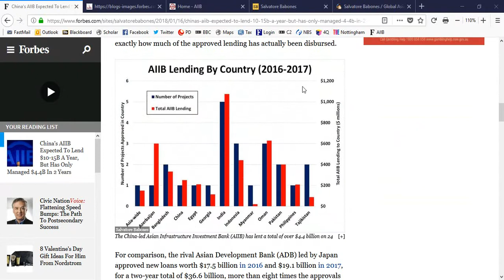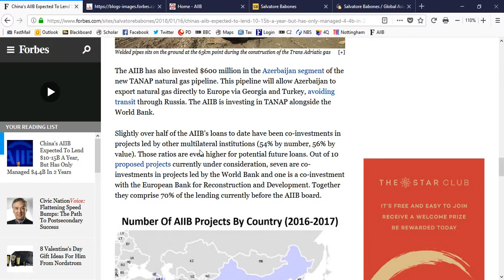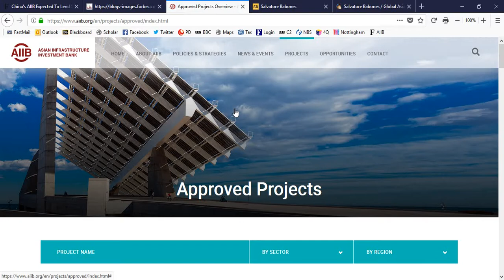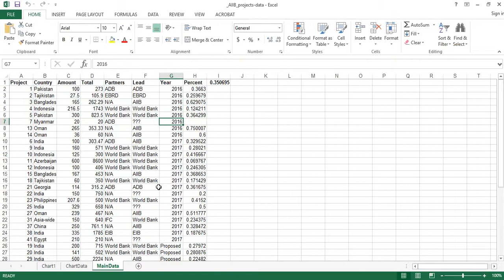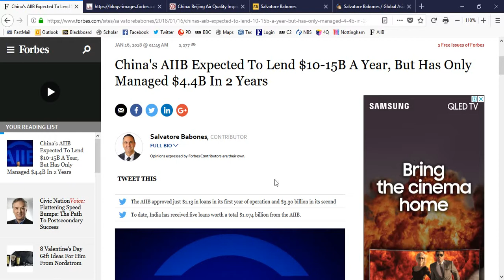China’s Asian Infrastructure Investment Bank (AIIB) 2-year round-up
The China-led Asian Infrastructure Investment Bank (AIIB) was launched two years ago on January 16, 2016 amid a storm of excitement and controversy. Excitement, as anti-American pundits hailed the arrival of a “new world order” with China at its center. Controversy, over fears that China would use the bank to undermine global standards for good governance and environmental protection.  Find the full article here: